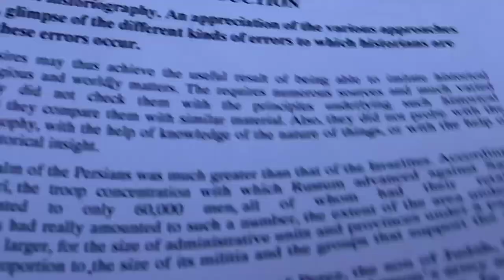First Day at University | University Vlog